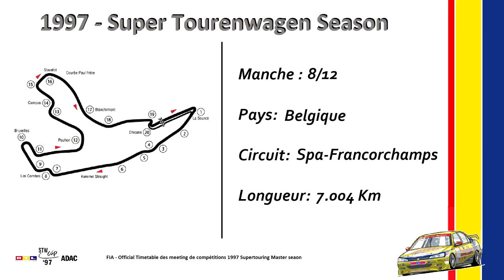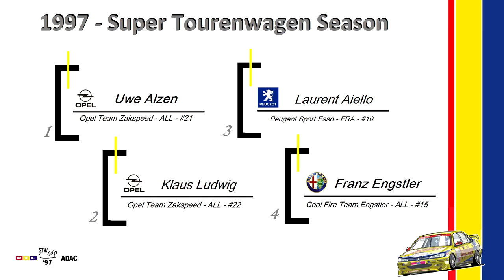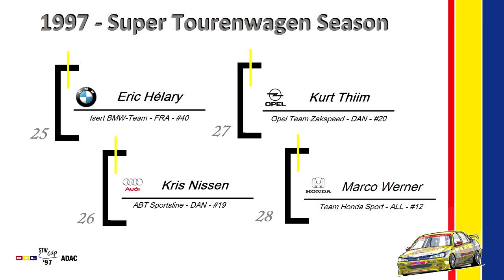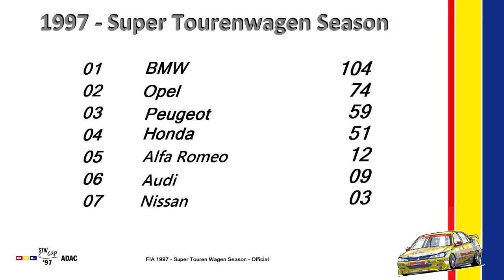STW - Ep.08 - Spa (Belgique): Bataille Royale! [FR ᴴᴰ]